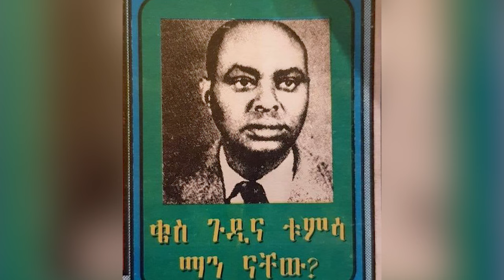ጳጳሱ እና ቄሱን ማን ገደላቸው?||የአቡነ ቴዎፍሎስ እና ቄስ ጉዲና ግድያ ሚስጥር||የአይን እማኞች ምስክርነት